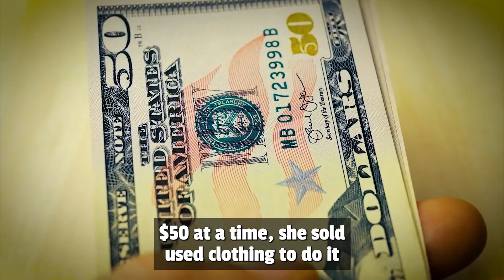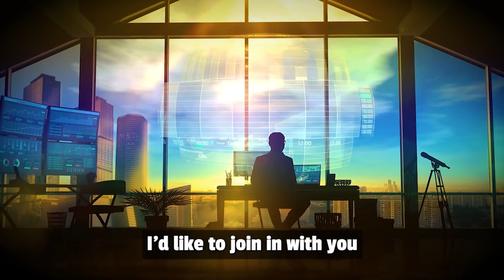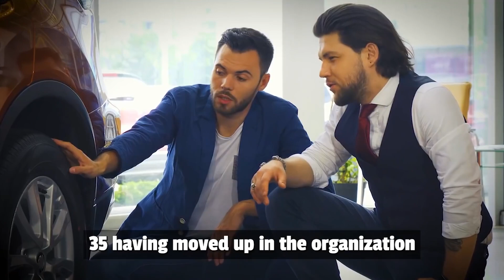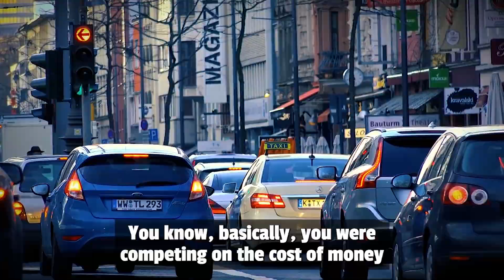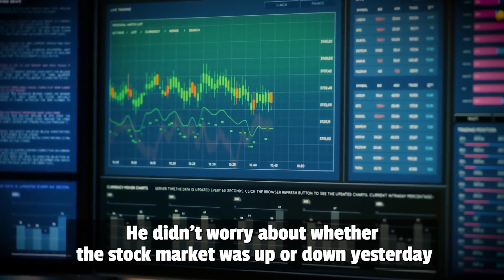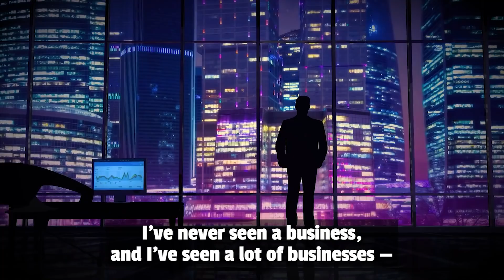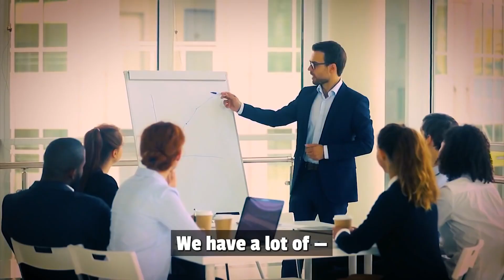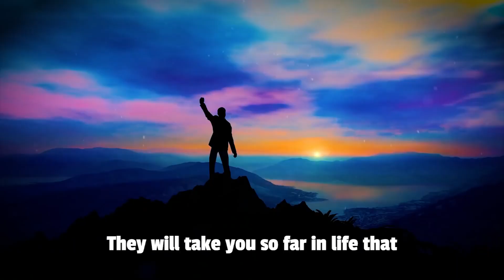Warrent Buffet |Watch This Speech it will leave you SPEECHLESS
Warren E. Buffett is an American long-term investor, philanthropist, business tycoon, and the chairman & CEO of Berkshire Hathaway. He is considered one of the most successful investors in the world and has a net worth of over 100 billion dollars. Buffett was born in Omaha, Nebraska. He developed an interest in business and investing in his youth and made truly incredible stock market returns over his career. Watch and Judge By yourself 2 of the best example's that u will hear in your life in my opinion.